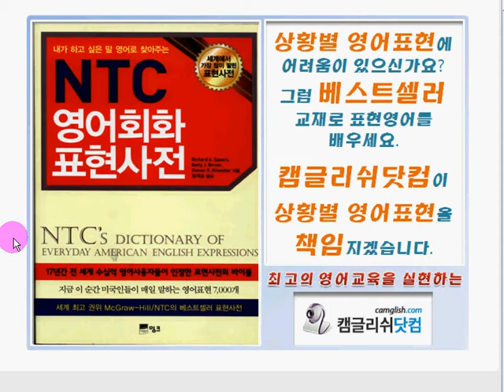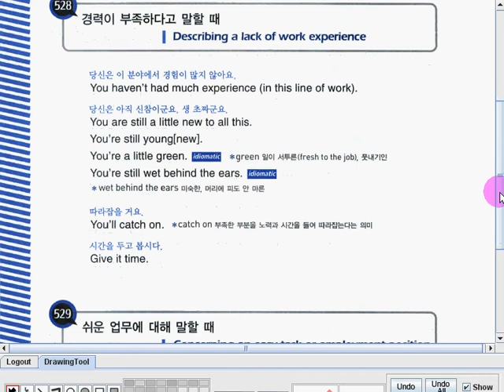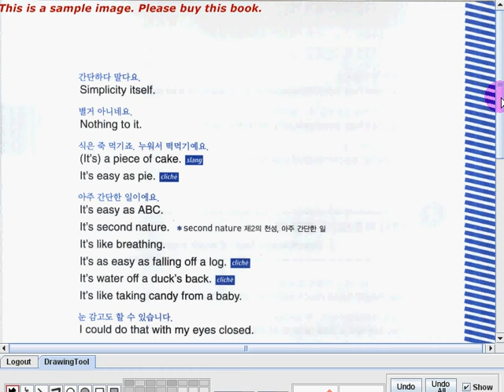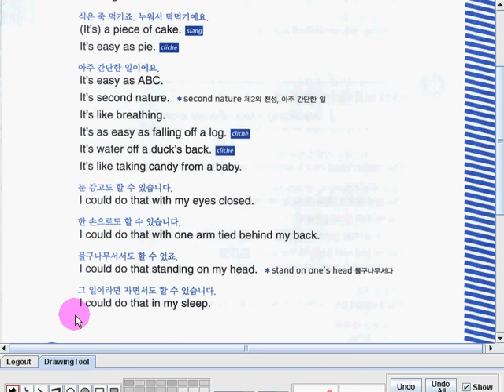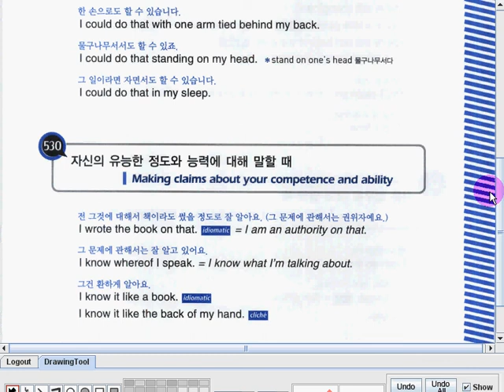Expression Dictionary 12 035 408to410